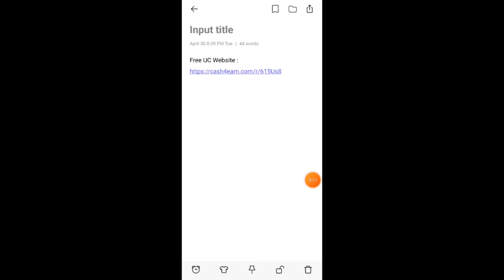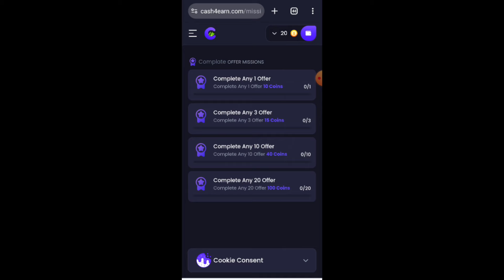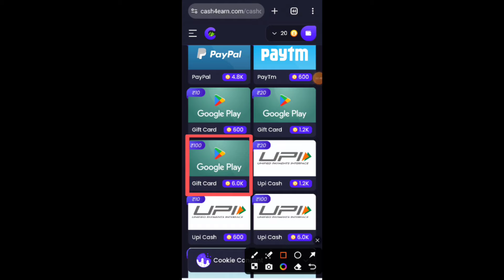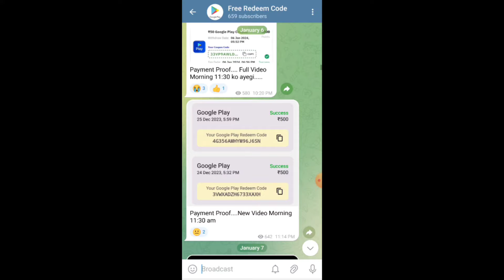No App Free 360 UC Direct in Bgmi Account - LIVE PROOF | Bgmi Free UC Website | Bgmi Free UC Trick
no app free uc bgmi
free uc direct in bgmi account
free uc bgmi live proof
free uc website bgmi
free uc 100% working trick
free uc bgmi
free uc bgmi trick
free bgmi uc app 2024
free uc apk bgmi
best app for free uc bgmi
free uc app 100 working bgmi
bgmi free uc hack mod apk
bgmi free uc best app
best free uc earning app bgmi
best way to get free uc in bgmi
free uc bgmi redeem code
free uc bgmi redeem code today
how to collect free uc in bgmi
playstore free uc bgmi
play store free 600 uc in bgmi
bgmi free uc trick play store
play store redeem code bgmi uc free
free uc app in play store
bgmi free uc play store
free uc play store app
free uc bgmi website
google play free uc
how to get free uc from play store
unlimited free uc in bgmi
bgmi play store free uc